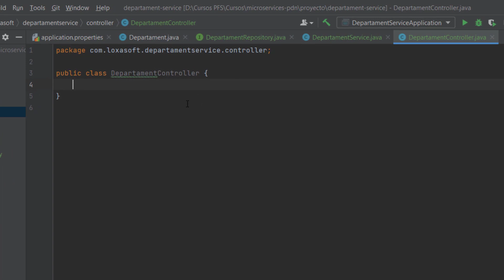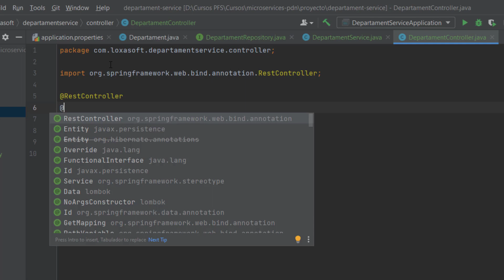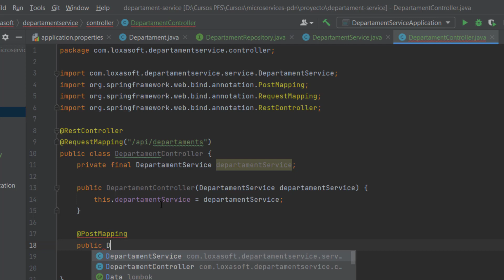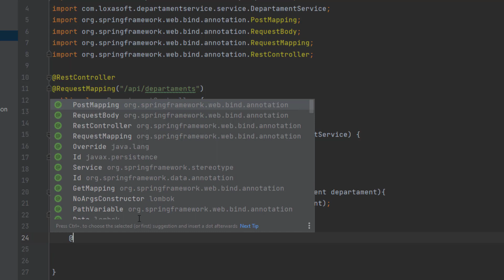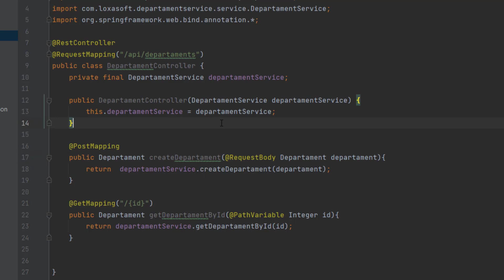Crear el controlador para guardar y obtener por ID - Microservicios Spring Boot usando RestTemplate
Crear el controlador para guardar y obtener por ID - Microservicios con Spring Boot usando RestTemplate (Tutorial 5)

💻 Cursos: 💻
✅Curso Java, Jakarta 9, Spring Boot